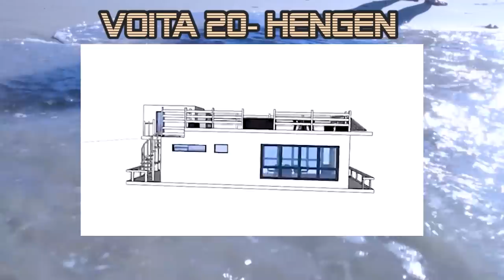Niilo Rantanen - Original Cast 19